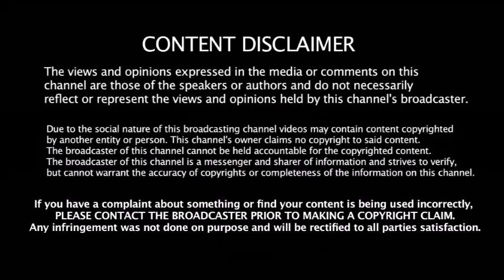Worldcup - ல் இந்திய அணியின் Opening வீரர்கள் மாற்றம் தவான் இல்லாததால் குழப்பம் | INDIA